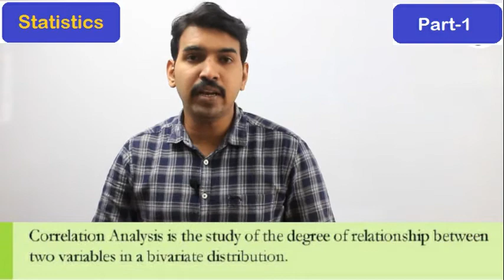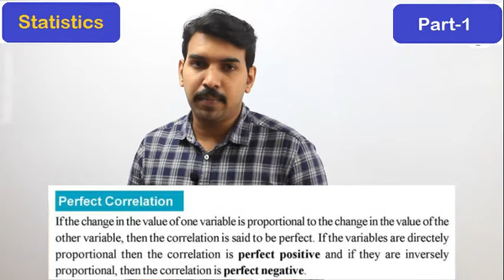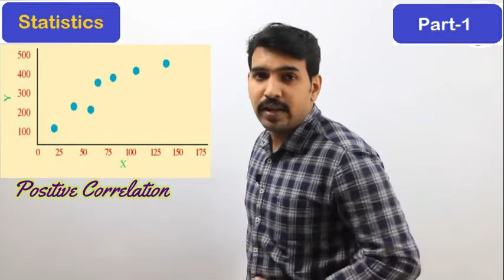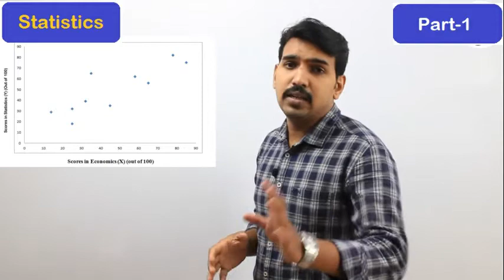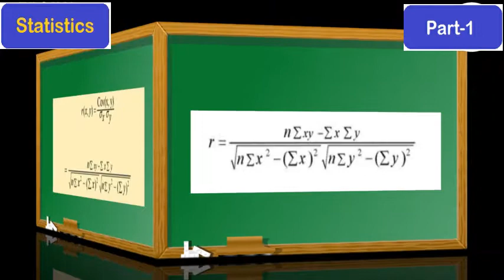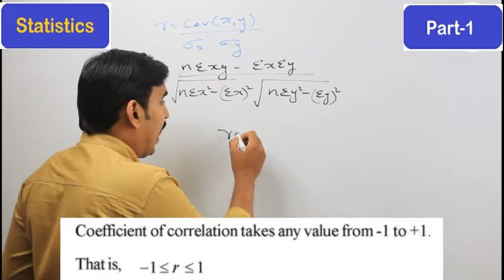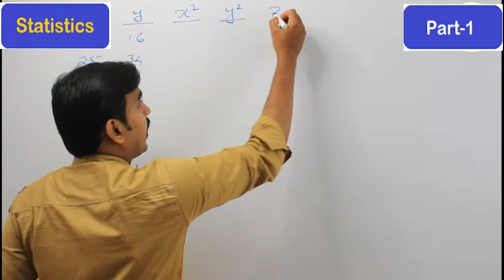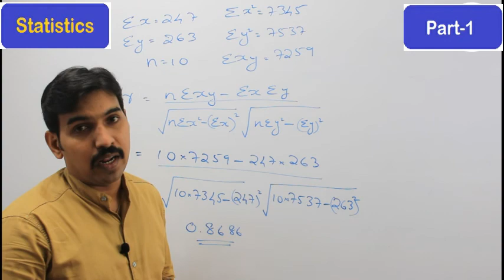Statistics for HSA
Correlation & Regression